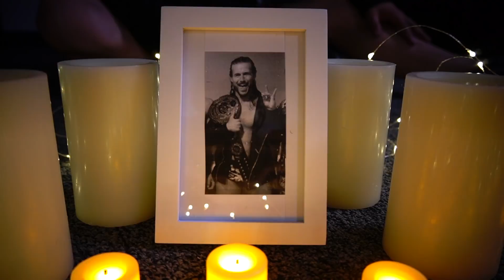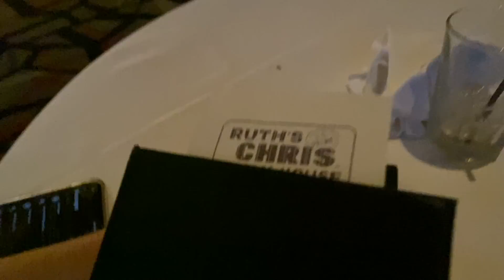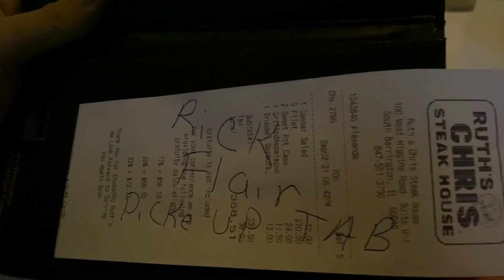“Back From The Dead” - Being The Elite Ep. 272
The guys throw a seance & an old spirit from the past resurrects from the dead. Go behind the scenes at AEW All Out!

“Being The Elite Theme Song”
“Warrior’s Cry”
By Matthew Lee Massie